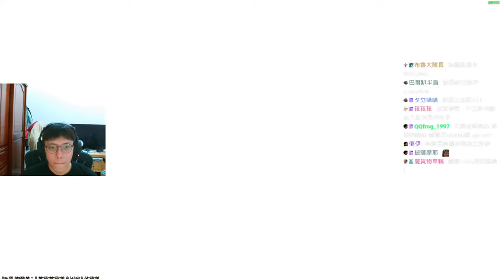包點戰神🔥 ! 如果有100萬 可以買到阿賢的...🐔 丨CS2丨【🔫冠賢🔫 】 by winnie